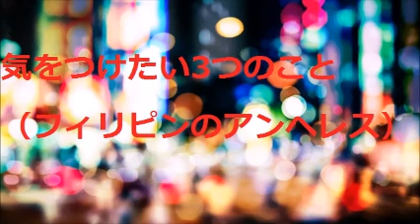気をつけたい3つのこと（フィリピンのアンヘレス）